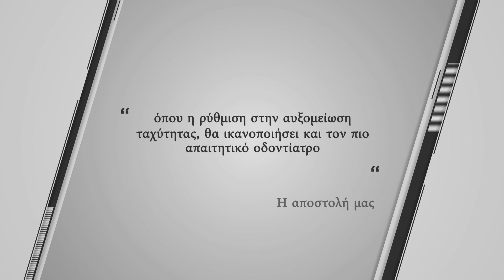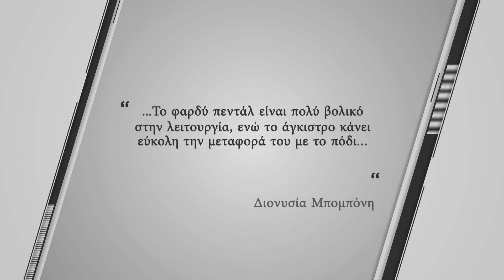Accelade Greek Edition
O νέος πατητός ποδοδιακόπτης από την Neodent A.E - Η μοναδική καινοτομία του συνίσταται στην πολύ μεγάλη διαδρομή του πεντάλ, η οποία επιτρέπει αυξομείωση ταχύτητας στα κοπτικά με αίσθηση απόλυτου ελέγχου